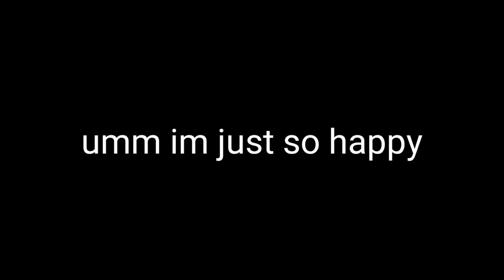100 subs :0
Guys... THANK U SO MUCH this channel we made so many progress together thats its unbelievable its so unbelievable anyway write down in the comments what will u like to see in the next vid (100 sub special) anyway this is the greatest achievement that i have come cross to thank u guys for letting my dream come to reality :D